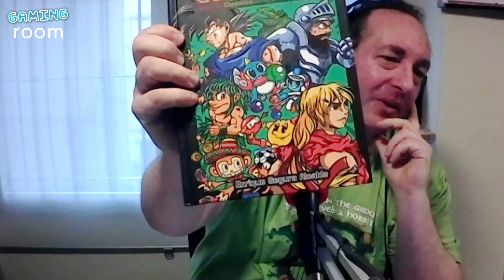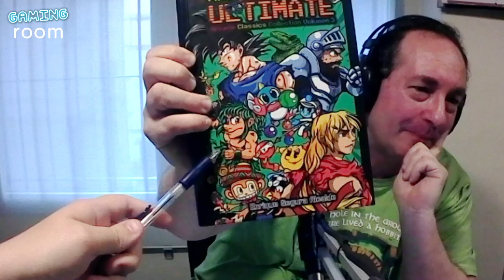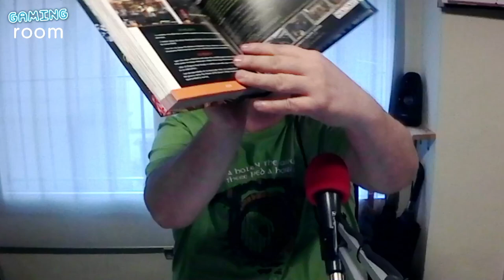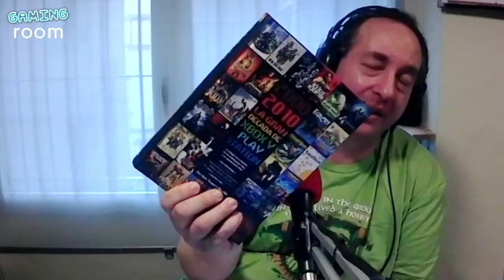¿Cuantos juegos clásicos reconoceremos? Arcade Classics | LecturasPostGaming en GR089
En esta última sección, Miguel nos trae una recomendación literaria de lujo para los amantes de los videojuegos. Hablamos de los libros de Enrique Segura Alcalde, publicados por Dolmen Editorial, que abarcan desde la historia de los videojuegos de arcade hasta la evolución de las consolas Xbox y PlayStation.

Además, discutimos sobre el valor de las guías de videojuegos y el encanto de los retro, recordando las míticas máquinas recreativas y los centros de arcade. También mencionamos los premios a los juegos españoles y cómo estos libros enriquecen nuestra comprensión del mundo gamer.

No te pierdas esta interesante charla llena de nostalgia, risas y mucho conocimiento sobre videojuegos. ¡Perfecto para las vacaciones de verano!